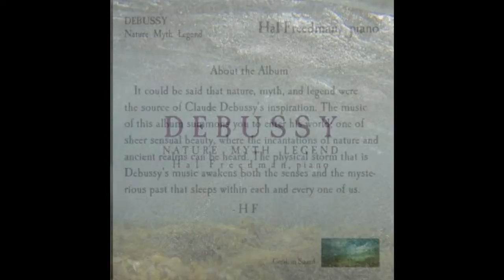New CD album release: DEBUSSY- Nature Myth Legend (trailer preview) Hal Freedman, pianist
Excerpts from the album:
                               DEBUSSY- NATURE  MYTH  LEGEND